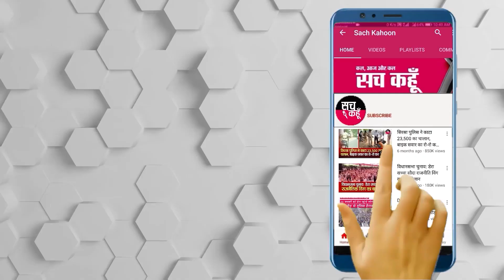सच कहूँ का डिजिटल बुलेटिन - 05-10-2020